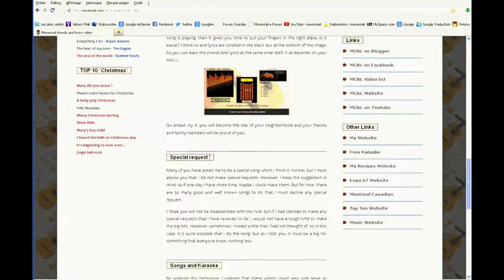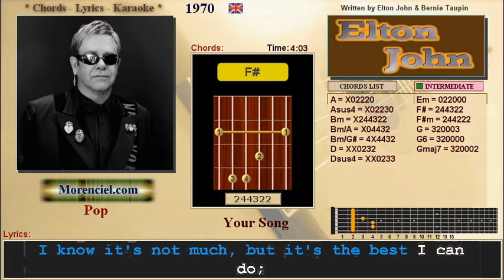Elton John - Your Song #0454